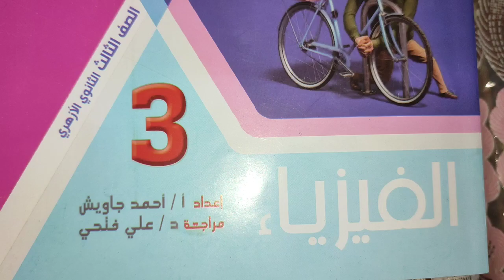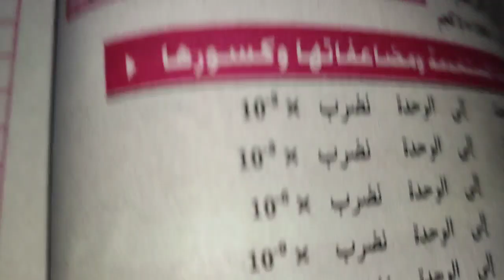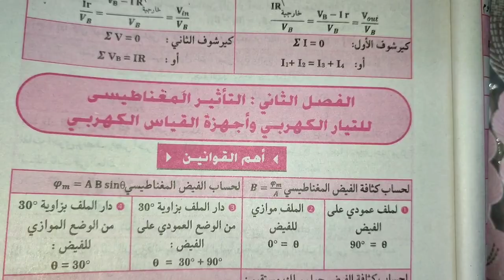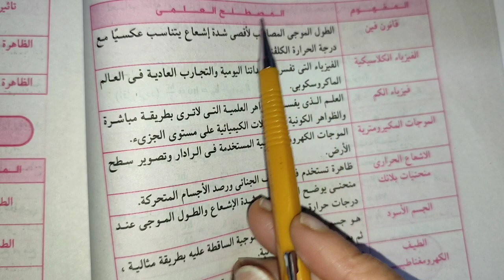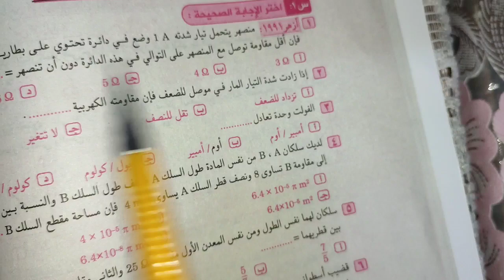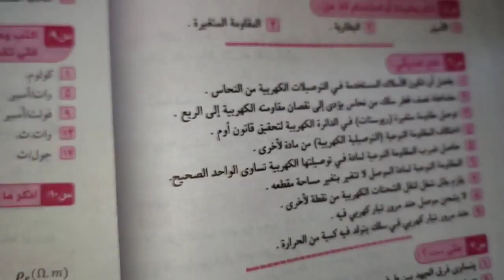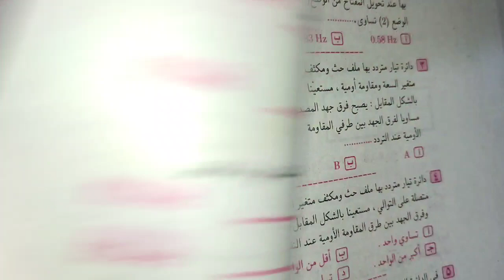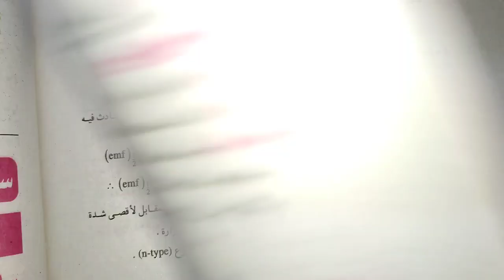المرشد في الفيزياء مراجعه نهائية ومحتويات الكتاب تالتة ثانوي فيزياء